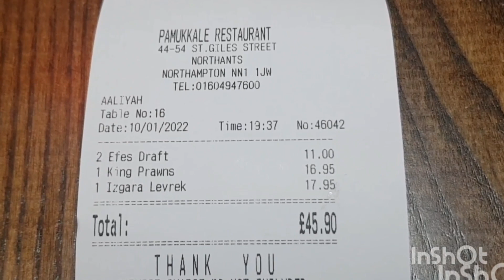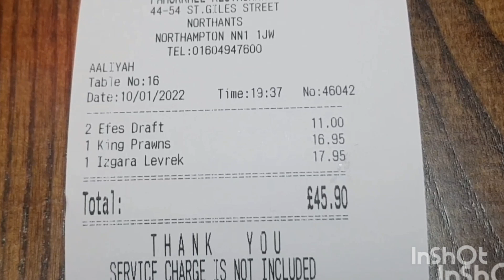Как мы отмечали Годовщину свадьбы. Бесплатно угостили сладким.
Мы ходили в Турецкий ресторан на годовщину.